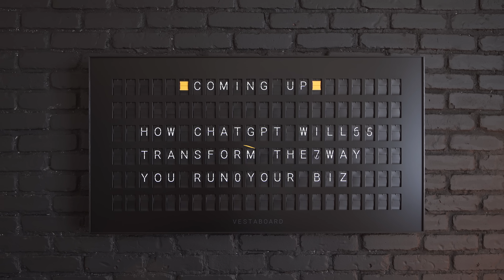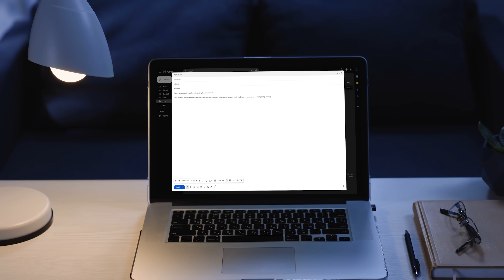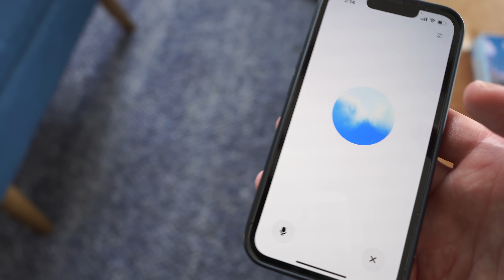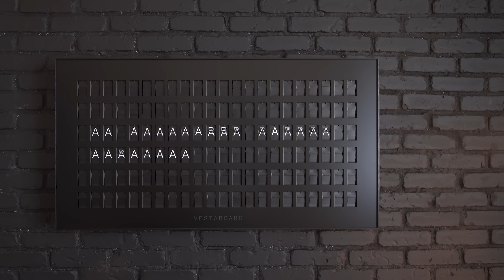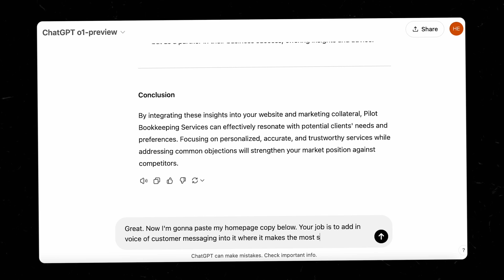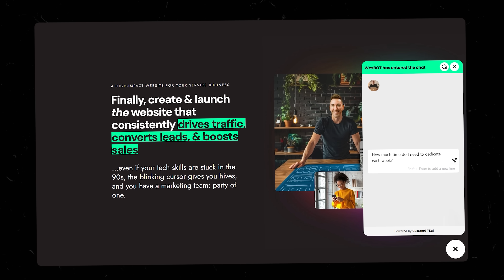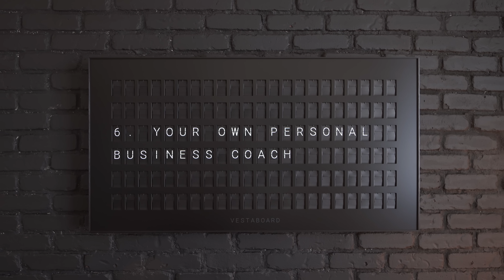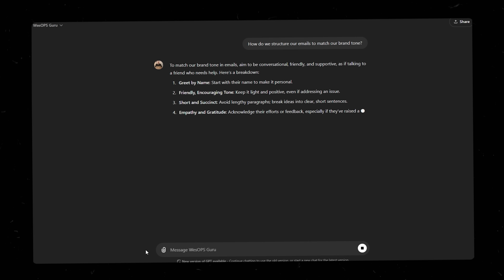7 Mind-Blowing NEW Use Cases For ChatGPT in 2025 (Big Changes Ahead)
🎬 Register for the FREE On-demand video masterclass training, "How to Attract Unlimited Clients From YouTube" Just go

The game is changing. :rocket: ChatGPT isn’t just for writing blog posts anymore—these 7 groundbreaking new features for 2025 will transform the way you run your business.
In this video, I’ll reveal:
-The powerful new o1 model (and why it’s outsmarting humans in problem-solving)
-How ChatGPT’s voice feature lets you brainstorm anywhere, anytime
-Surprising ways to automate and scale your business without breaking a sweat
From mastering sales objections to creating rock-solid systems, these updates will blow your mind. If you’re serious about growing your business in 2025, this is a must-watch.